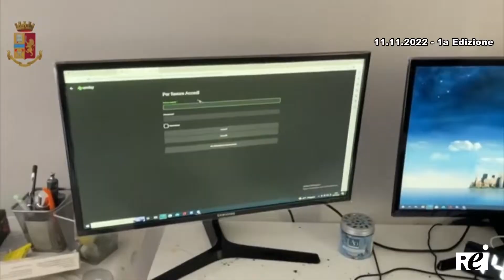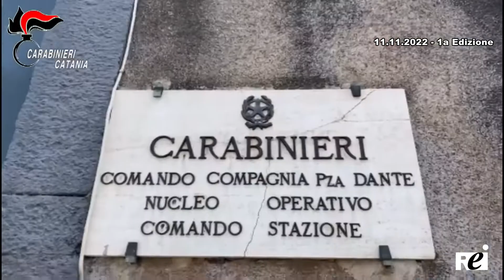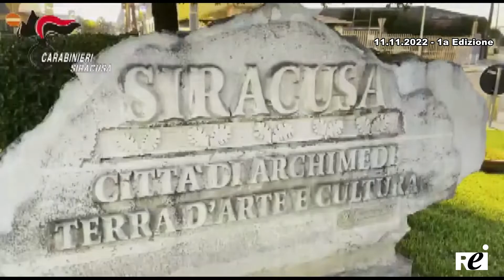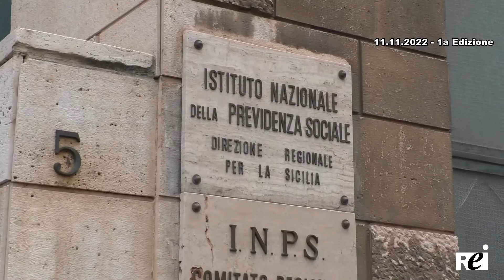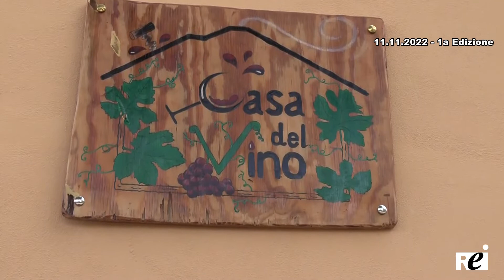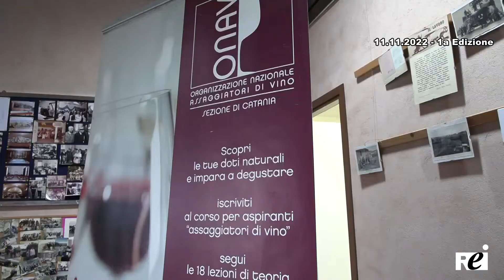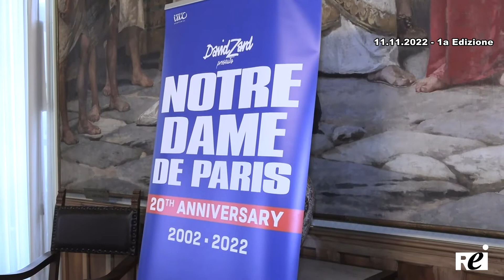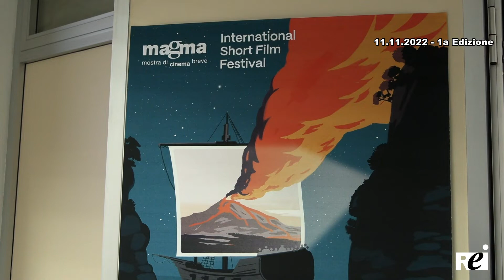OraTG REITV 11-11-2022 - 1a Edizione